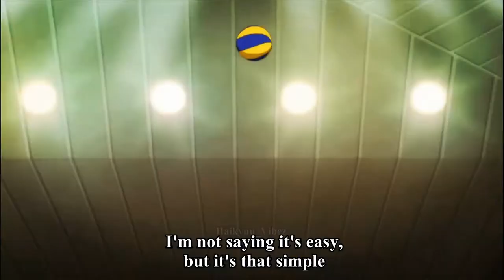Haikyuu!!~Sawamura Daichi~Captain of Crows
Character trailer for Karasuno's Captain -DAICHIIIII! :)